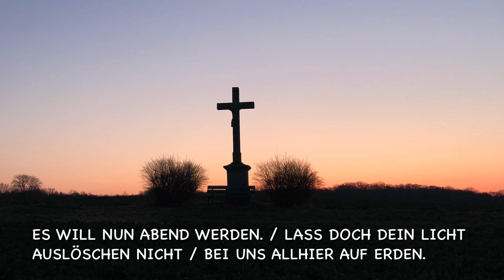Mein schönste Zier und Kleinod bist Posaunenchor Gerolzhofen 20221120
SONNTAGSGRUSS (103) vom Posaunenchor Gerolzhofen
MEIN SCHÖNSTE ZIER UND KLEINOD BIST
EG 473  -  GL 361

Zum letzten Sonntag des Kirchenjahres senden wir Ihnen ein geistliches Abendlied, das einerseits wie ein Liebeslied für den angebeteten Herrn Jesu Christ daherkommt, aber andererseits auch von Not und Angst und in den Strophen 2 und 3 vom Ende des Lebens spricht. Und genau dort, wo Leben und Tod aufeinandertreffen, stehen die Liebe zu Jesus und der Glaube an ihn vor ihrer größten Bewährungsprobe. Unser Lied will uns aufzeigen, dass nach dem Tod nicht alles aus ist, dass wir Jesus an unserer Seite wissen dürfen. Indem er den Tod besiegt hat, hat er unseren besiegt…

„Der Tag nimmt ab. Ach schönste Zier, / Herr Jesu Christ, bleib du bei mir, / es will nun Abend werden. / Laß doch dein Licht / auslöschen nicht / bei uns allhier auf Erden.“

Bleiben Sie behütet!